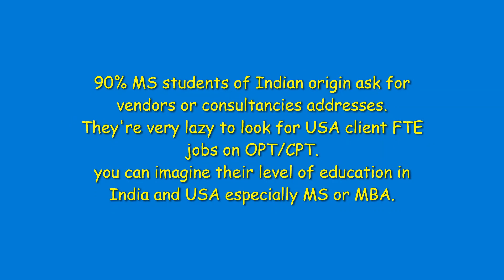Telugu video 90 percent MS Students are lazy సోమరిపోతులు || Kumar Exclusive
తెలుగు వీడియో 90 శాతం MS స్టూడెంట్స్ సోమరిపోతులు || కుమార్ ఎక్స్‌క్లూజివ్
10% only smart, hardworking, focused and goal oriented. Rest of them, they do not know why they come to USA? they're simply aimed for $5 an hr cash jobs or driver jobs illegally to mint money to repay back home bank loans but no idea of any studies.
American vendors from top 10 companies told, this information in 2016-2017.